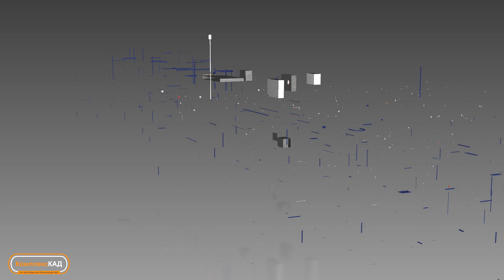Нефтегазовое оборудование. / Oil and gas equipment.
Сложный проект для очень серьезного клиента — разработка рабочей конструкторской документации на нефтегазовое оборудование.
В качестве исходного материала —  проектная документация клиента.

Документация представлена следующими разделами:
✅ Металлоконструкции.
✅ Технология.
✅ Электрооборудование.
✅  КИПиА.

Конструкторская документация разрабатывалась с учетом технологических возможностей производителя.
⌛️Срок выполнения — 35 дней.
Над проектом работали два инженера-конструктора и один инженер-электрик.
A complex project for a very serious client is the development of working design documentation for oil and gas equipment.
The source material is the project documentation of the client.

The documentation is presented in the following sections:
✅ Metal structures.
✅ Technology.
✅ Electrical equipment.
✅ I&C.

Design documentation was developed taking into account the technological capabilities of the manufacturer.
⌛️ Deadline - 35 days.
Two design engineers and one electrical engineer worked on the project.